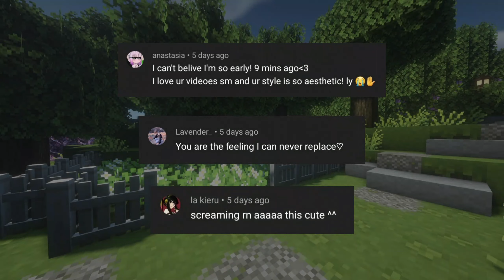[Minecraft] Cozy Floating Treehouse 🌳🐦 | CIT Resource Packs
hello! I hope you all have a good day and please love yourself no matter what, have fun building and be creative, feel free to leave suggestions for the next video and also feel free to take inspiration on this video :)

🔺️ reuploading my build and video is a no no ;) 🔺️

🦄  resource packs
-mizuno 16
-invisible item frames
-mizuno CIT
-ghoulcraft
-better leaves
-hananacraft
-moondrop
-3 dot crosshair
-BSL shaders

0:00 lil peek ;)
0:44 start!
3:30 bridge
4:25 exterior decor 🌳
5:18 interior decor
6:25 kitchen 🍳
7:23 outdoor dining 🥞
9:04 bedroom 🌙
10:46 outdoor decor 🌳
11:03 garden 🍎
11:44 outdoor decor 🌳
13:18 lil tour ;)
15:22 game over.

video is highly inspired by blisschen